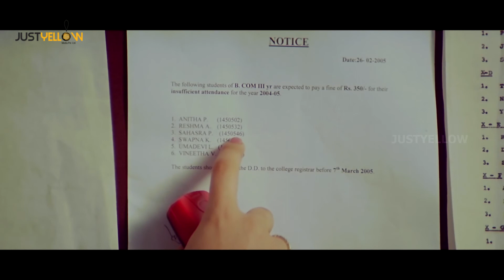Charmi Behaves Abnormally | Anukokunda Oka Roju Telugu Movie Scenes | Jagapathi Babu | MM Keeravani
Charmi Behaves Abnormally in this scene from Anukokunda Oka Roju Telugu Movie Exclusively on Amrutham Serials. Anukokunda Oka Roju Movie ft, Charmi, Jagapathi Babu, Shashank and Pavan Malhotra. Music composed by MM Keeravani, Directed by Chandra Sekhar Yeleti and Produced by Gangaraju Gunnam and Venkat Dega.